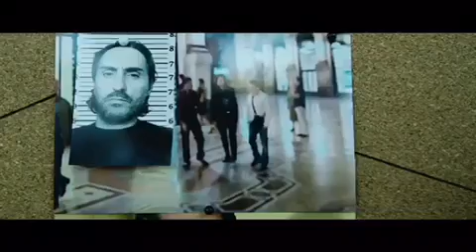The Brave (Motion Picture) - Original Movie Trailer 2 [Shqip] - YouTube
Frymëzuar nga Ngjarjet e Vërteta

Inspired by True Events in Albania.

Amazon Prime